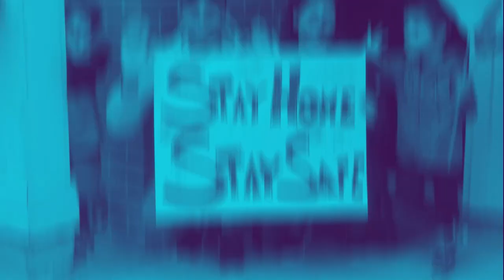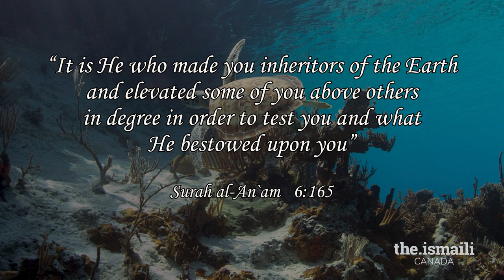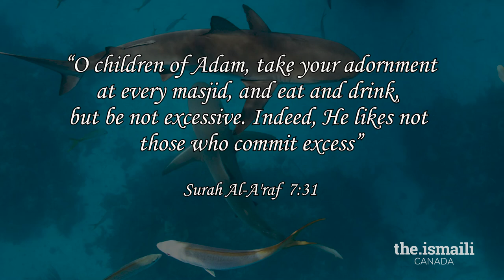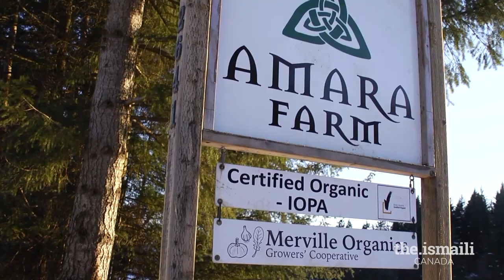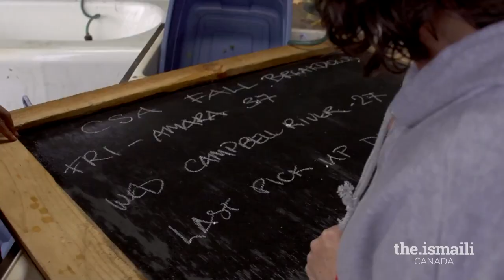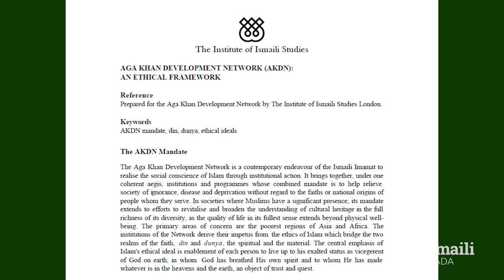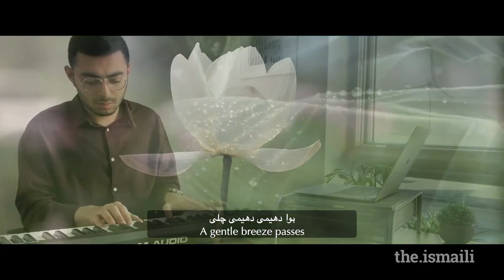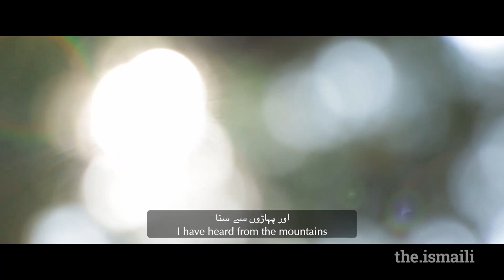LIVE: Friday Night Reflections - April 30, 2021 (Farsi version)